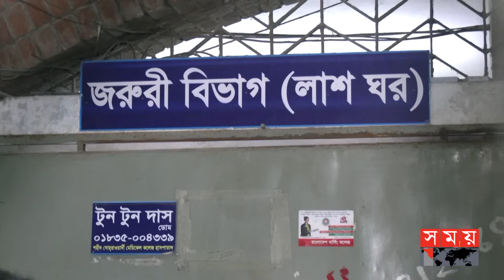জলাবদ্ধতায় বিদ্যুতের তার ছিঁড়ে মৃত্যুফাঁদ, প্রাণ গেলো ৪ জনের | Dhaka News | Rain in Dhaka | Somoy TV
বিদ্যুৎস্পৃষ্টে এমন দৃশ্য কি দেখেছে আগে ঢাকাবাসী? | Dhaka News | Rain in Dhaka | Electrocuted

Somoy TV: t.ly/Se1z
Somoy TV Bulletin: t.ly/iqIq
Somoy Entertainment: t.ly/3dWC
Somoy Sports: t.ly/iASp
SOMOY TV ISLAMIC: t.ly/zU6a

Somoynews.tv: t.ly/Y7ab
খেলার সময়: t.ly/xJ5H
সময়ের গল্প: t.ly/EW3M
এ সময়ের বাণিজ্য : t.ly/m3ir

Groups:
Somoy TV (Official)✅: t.ly/ajiO
Somoy Entertainment✅: t.ly/8CLh
Somoy Business✅: t.ly/4xaJ